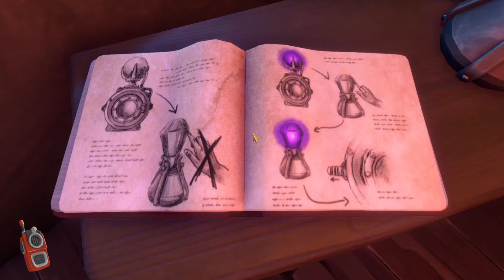Room of Puzzles!- We Were Here Together Ep. 8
A distress signal is received from our missing companions, (see We Were Here Too Parts 1-5).  They had gone out walking on foot, but have been missing for hours. We need to find them! As the pair enter a room, they discover that it has as many puzzles as the entire First Game!

Starring:
Gaston
Jerryofdom